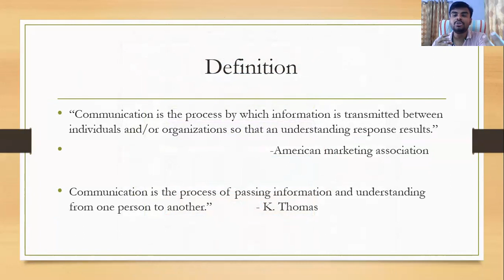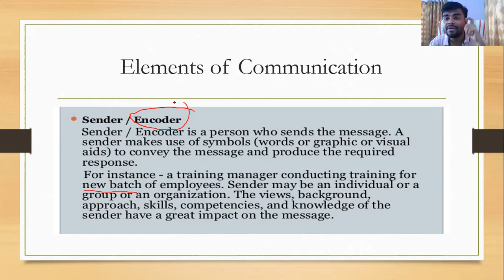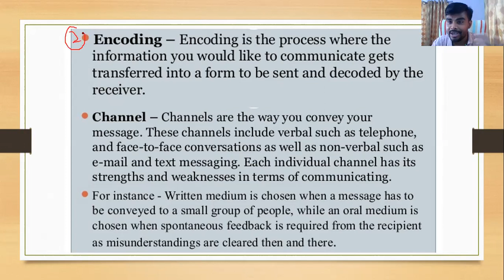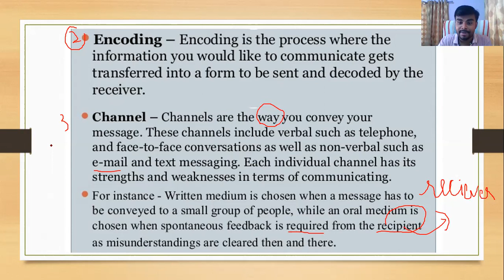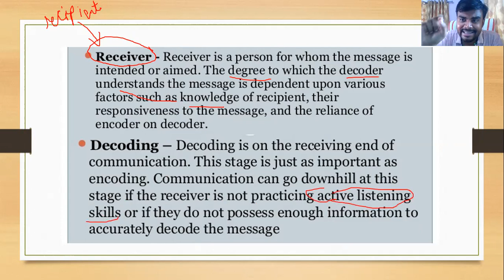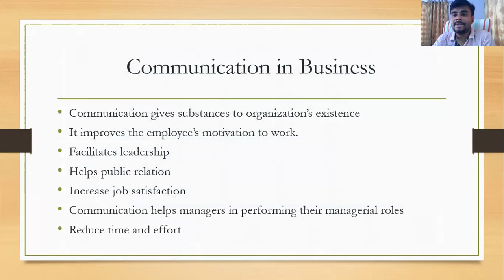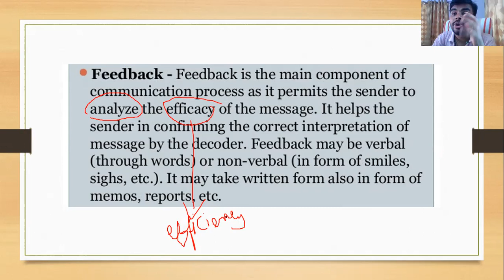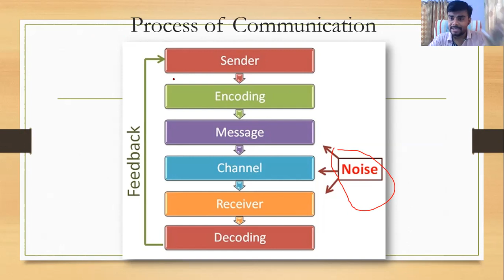B.COM SEM-3 BUSINESS COMMUNICATION-1 PART-2 BY PROF. ABIN VARGHESE